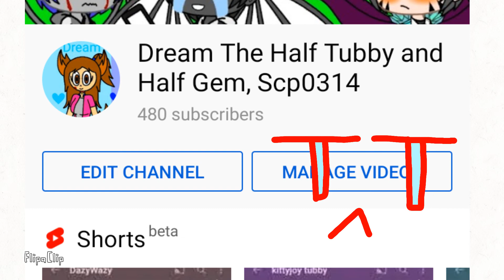Oof from go back to 480 subscribers